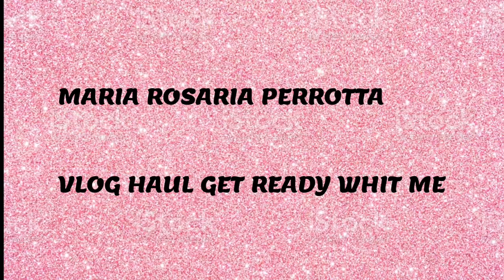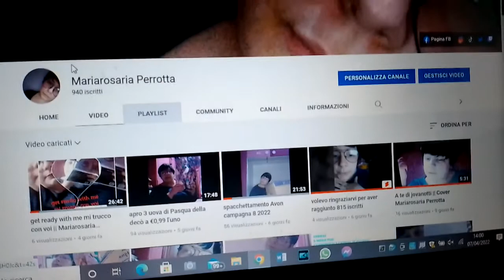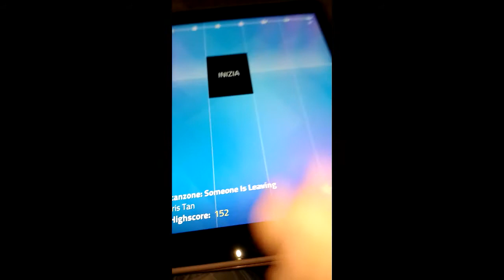vi porto con me a camminare e domenica delle palme vlog 7 8 9 10 aprile 2022 / Mariarosaria Perrotta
ciao a tutti oggi nuovo video dove  vi porto con me a camminare e domenica delle palme vlog 7 8 9 10 aprile 2022 / Mariarosaria Perrotta